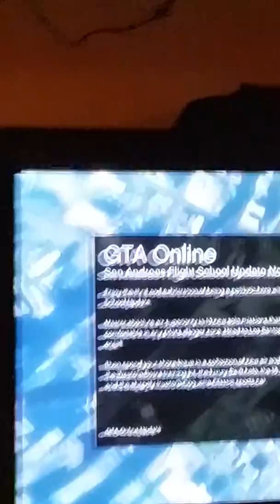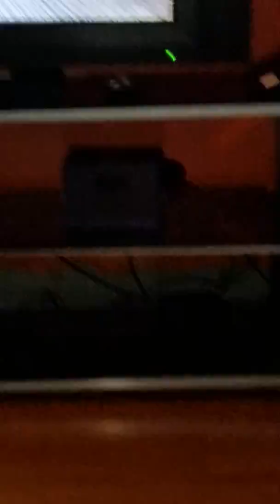Gta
I played and I tried to video tape didn't go that well